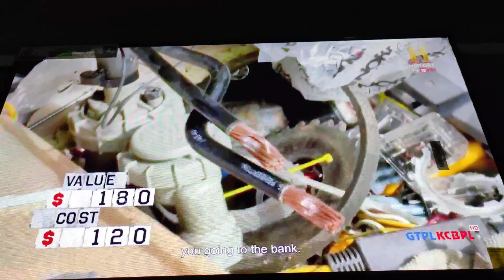শাশুড়ীমা আজ আমাদের প্রিয় চিংড়ি মাছের বাটিচচ্চড়ি বানালো 🦐🍲 | Bengali Vlog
Welcome to my Bengali vlog! In this video, I'm taking you along with me how I have spent my entire day. Today my mother-in-law made our favourite dish. This delicious dish is prepared with prawn, tomato and potato and onion. I have shared this recipe in this video.
So, come along and join me on this Bangla vlog.